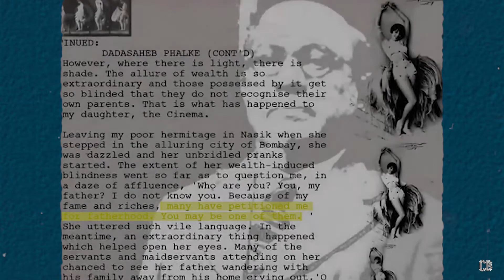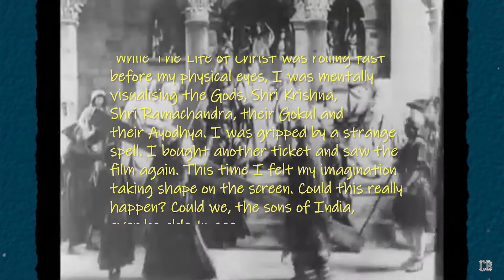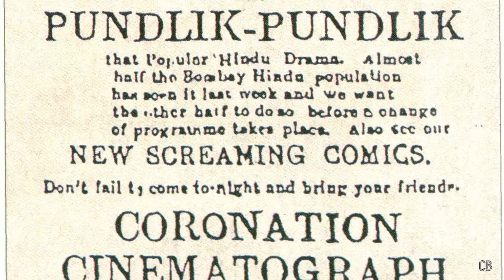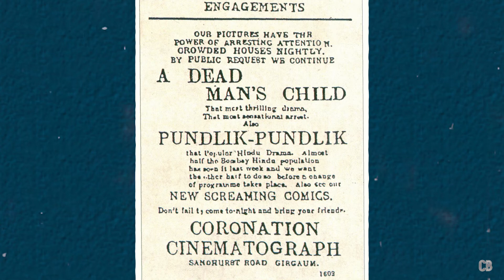Dadasaheb V Dadasaheb | The Father of Indian Cinema | Cinema Barcode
This video isn't made with the purpose to credit or discredit anyone.
"Boondh Boondh se sagar banta hai" aur yeh video bas un boondho ki yaad me bani hai.